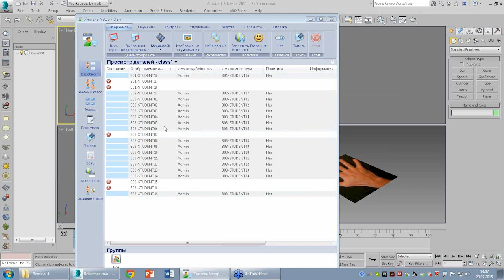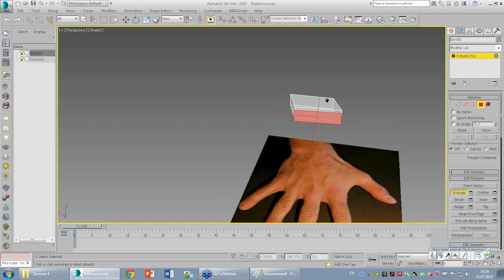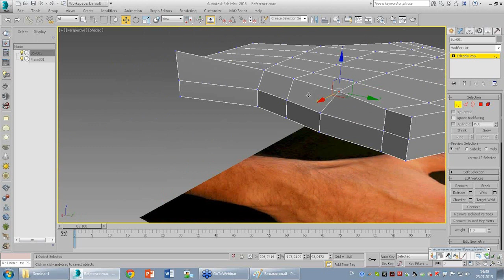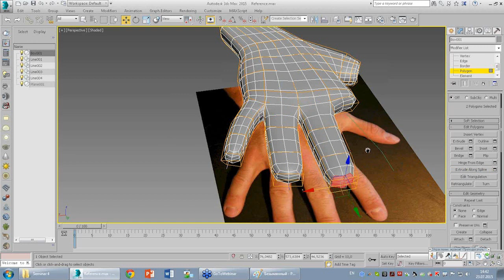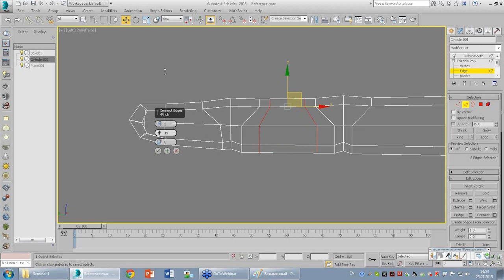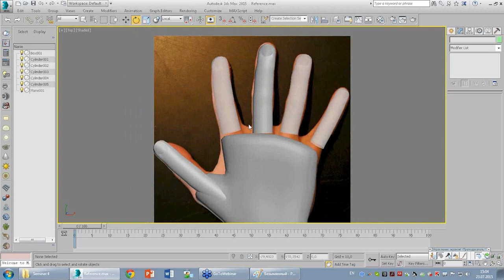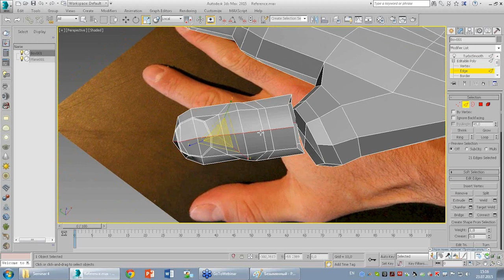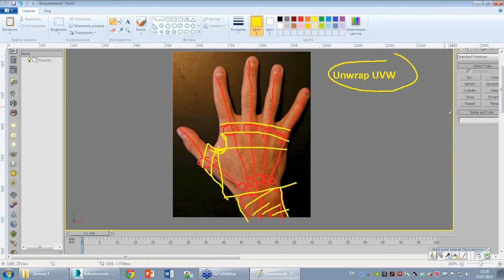Органическое моделирование (часть 2)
Семинар посвящен моделированию трехмерного объекта при помощи стандартных средств 3ds Maх. Сегодня под руководством преподавателя Вы поучаствуете в процессе создания настоящей человеческой руки. Инструменты 3ds Maх помогут создать абсолютно реалистичную модель, не отличимую от оригинала.